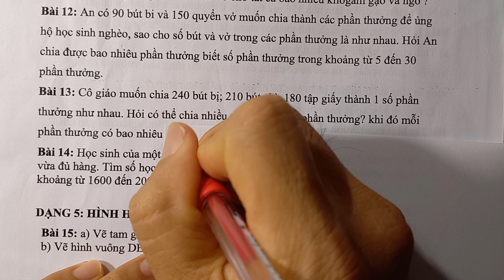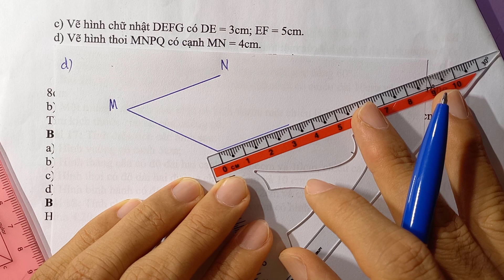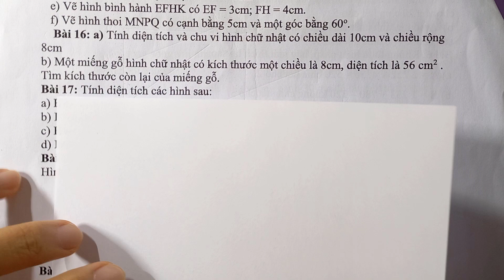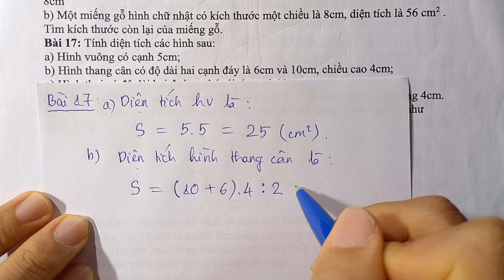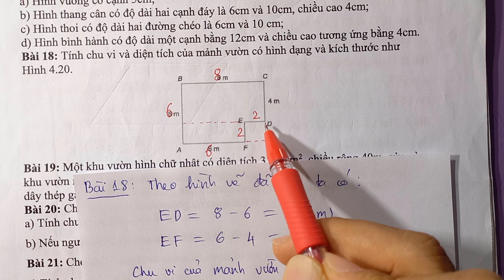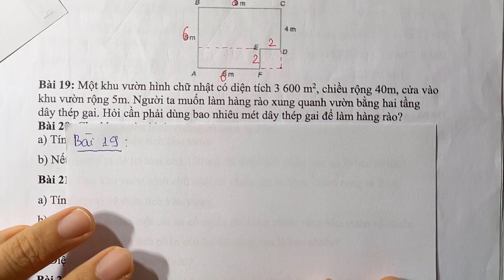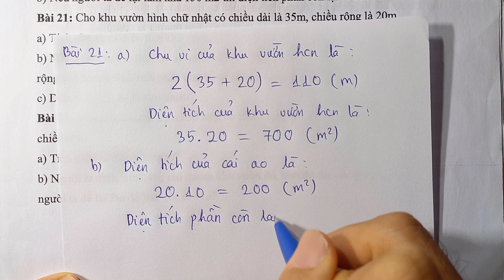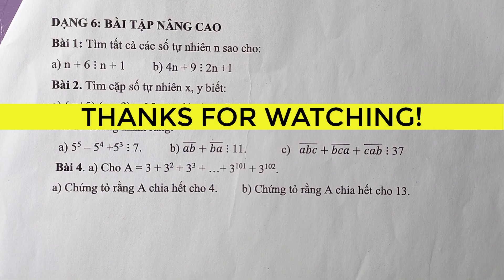ĐỀ CƯƠNG ÔN TẬP GIỮA HỌC KÌ 1 - TOÁN 6 (Kết Nối Tri Thức) trường THCS HUỲNH THÚC KHÁNG (Hình học)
ĐỀ CƯƠNG ÔN TẬP GIỮA HỌC KÌ 1 - TOÁN 6 (Kết Nối Tri Thức)   trường THCS HÀNH THUẬN

ĐỀ CƯƠNG ÔN TẬP GIỮA HỌC KÌ 1 - TOÁN 6 (Kết Nối Tri Thức)   trường THCS HUỲNH THÚC KHÁNG

Thầy An có mở lớp dạy thêm tại nhà (116 Trương Định, Phú Bình Trung, Chợ Chùa), em nào thích cách dạy của thầy, muốn đăng kí học thì liên hệ Zalo: 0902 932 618